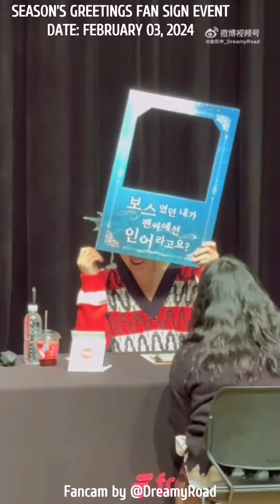KIM JAE JOONG - ジェジュン 02.03.2024 SEASON’S GREETINGS FAN SIGN EVENT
Photos and videos of Jaejoong during Fan sign event for season's greetings.